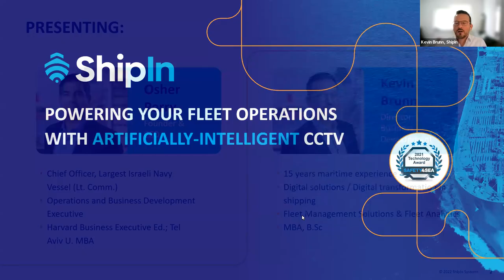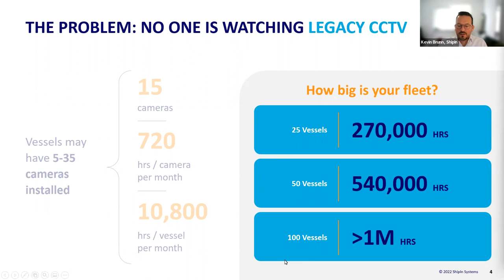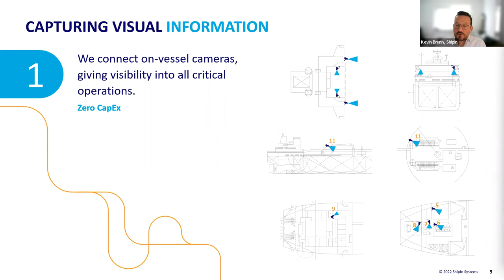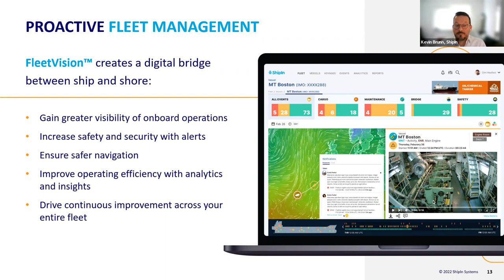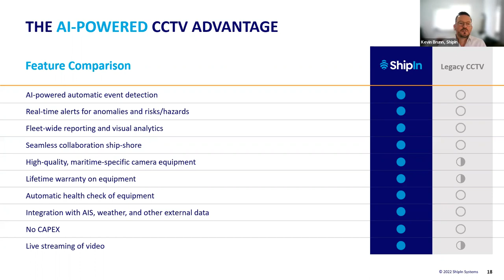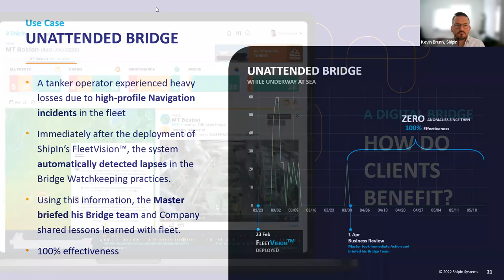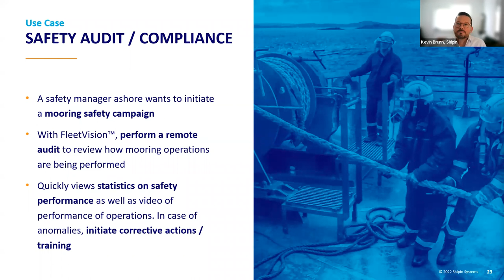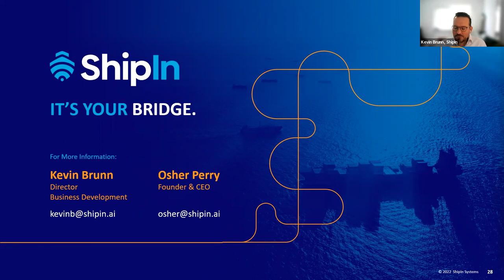ShipIn - Powering Your Fleet Operations with Artificially Intelligent CCTV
Digital Ship webinar hosted on June 30, 2022
Speakers:
Osher Perry, CEO and Founder at ShipIn
Kevin Brunn, Business Development Director at ShipIn

Visual analytics - or AI-powered CCTV - could provide a great deal of useful information about what is happening onboard a ship. But how advanced are the technologies in 2022, and could they make a contribution to safety, security, and productivity? We’ll explore this topic in our webinar on June 30th with ShipIn, the provider of the FleetVision platform.

ShipIn uses AI-powered cameras to detect events onboard, in critical areas around the ship, such as on the bridge, engine room, and cargo deck. This data is then instantly communicated from ship to shore, so seafarers and managers can work shoulder to shoulder to find solutions.

This patented technology helps teams reduce losses, improve cargo operations and productivity, detect hazards early, and better understand and benchmark operations across the fleet.